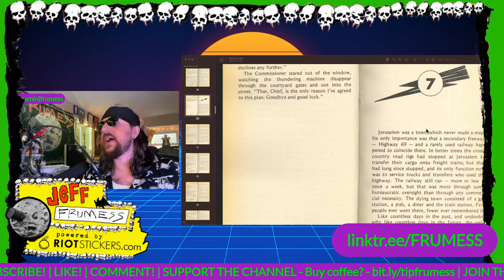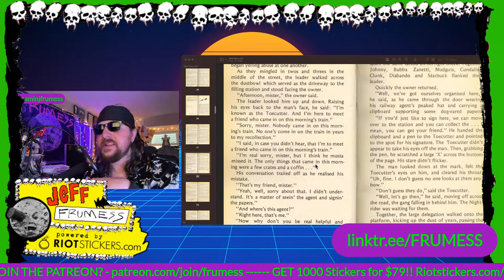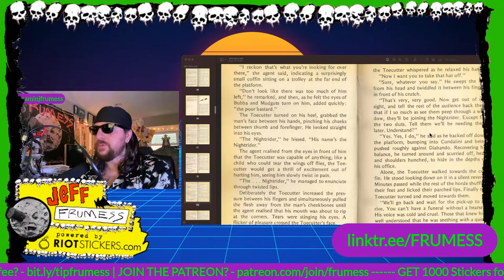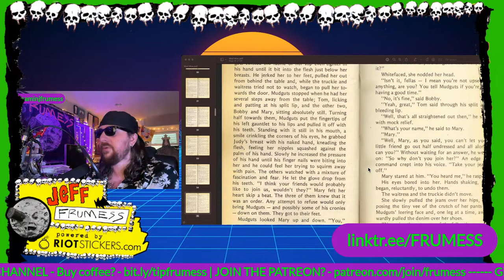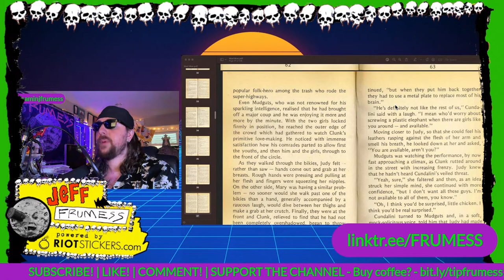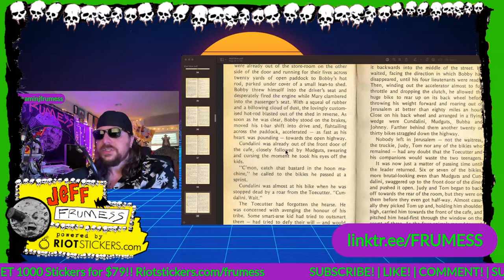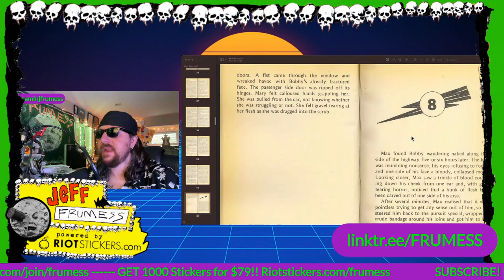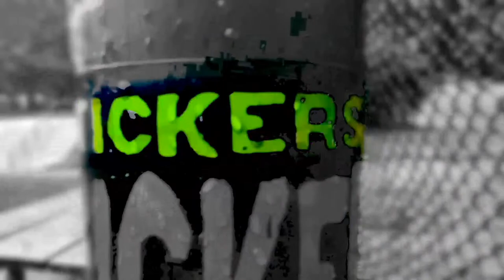Mad Max (1979) The Movie Novelization By Terry Kaye | Audio Book Part 4 | George Miller | Frumess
"Mad Max" is a 1979 Australian dystopian action film directed by George Miller. Set in a desolate future, the movie takes place in a lawless Australia where society has crumbled and gangs roam the wasteland. The story follows Max Rockatansky (played by Mel Gibson), a police officer known as a "Road Warrior," who patrols the roads to maintain order.

Max's life takes a dark turn when a vicious motorcycle gang led by the sadistic Toecutter (played by Hugh Keays-Byrne) and his lieutenant, Johnny the Boy (played by Tim Burns), terrorizes the region. As the gang becomes more violent, Max's world is shattered when they target his family.

Driven to the edge and seeking revenge, Max embarks on a relentless pursuit to bring justice to the gang members responsible for the tragedy. With his iconic black interceptor car, Max engages in intense car chases, brutal confrontations, and explosive action sequences.

"Mad Max" delves into the themes of vengeance, survival, and the unraveling of society in the face of chaos. The film showcases George Miller's unique blend of gritty storytelling, visceral visuals, and adrenaline-pumping action, establishing a template for the future installments in the franchise.

The movie's success catapulted George Miller's career and led to the creation of several sequels, making "Mad Max" a cult classic and one of the most influential films in the action genre.

Looking for an adrenaline-fueled cinematic experience? Dive into the captivating world of George Miller, the visionary writer and filmmaker behind the iconic Mad Max franchise. In 1979, Miller's creative genius brought forth the first installment, "Mad Max," a dystopian masterpiece that shattered conventions and revolutionized the action genre.

With a unique blend of gritty storytelling and visceral visuals, George Miller transported audiences to a desolate post-apocalyptic Australia. Crafting a captivating narrative, he depicted a world on the brink of collapse, where lawlessness reigns and survival is a primal instinct. Miller's innovative approach showcased his mastery in weaving together intense car chases, explosive action sequences, and memorable characters that would leave an indelible mark on cinema.

From its humble beginnings as an independent production, "Mad Max" captured the imagination of audiences worldwide. The film's raw energy and audacious vision established George Miller as a trailblazer, propelling him to international acclaim and launching the legendary career that would redefine action cinema.

Miller's bold storytelling choices, combined with his unparalleled eye for detail, elevated "Mad Max" into a cultural phenomenon. Through his distinctive directorial style, he infused every frame with a gritty realism, pushing boundaries and pushing the limits of what was possible within the genre.

Decades later, the impact of George Miller's "Mad Max" endures, inspiring generations of filmmakers and captivating audiences with its timeless themes and adrenaline-pumping action. As the saga continues to unfold with subsequent films, Miller's creative genius remains a driving force behind the enduring legacy of the Mad Max universe.

Immerse yourself in the groundbreaking origins of a cinematic legend as you witness George Miller's visionary talent in "Mad Max." Prepare for a wild ride that defies expectations and leaves an indelible mark on the landscape of filmmaking. Strap in and experience the birth of a franchise that forever changed the face of action cinema.